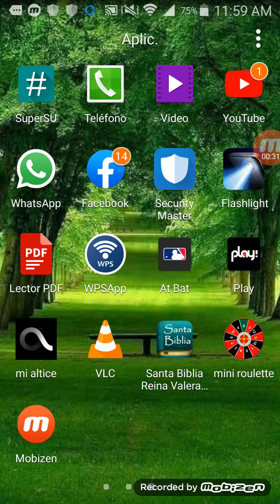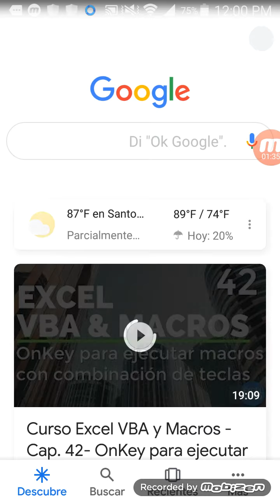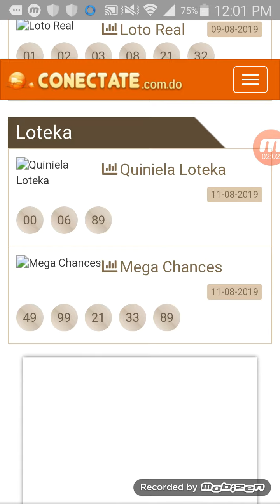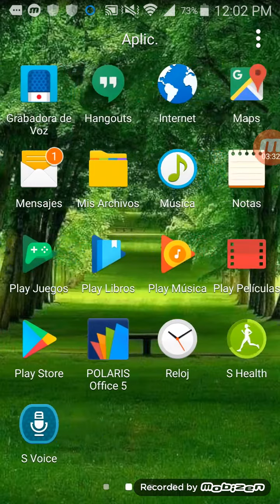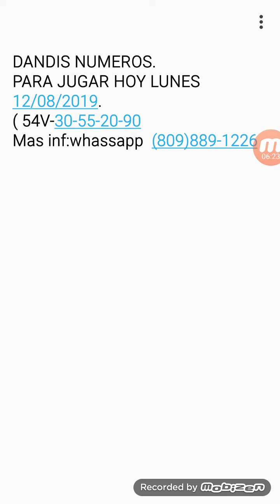DANDIS NUMEROS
Linea para jugar hoy lunes 12/08/2019